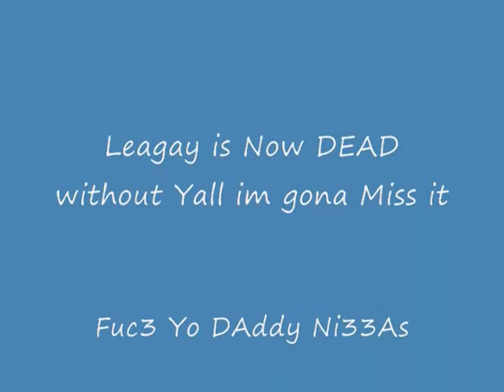Ghetto Girl Fight!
Legacy Chicks going ham on bus!